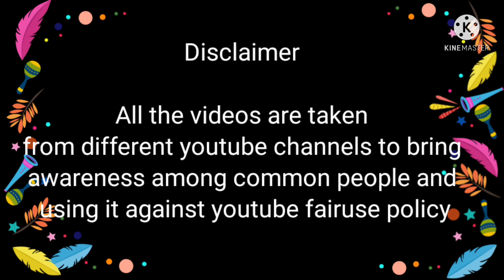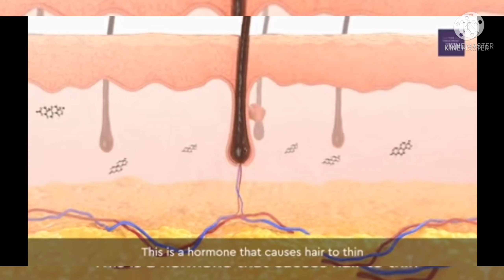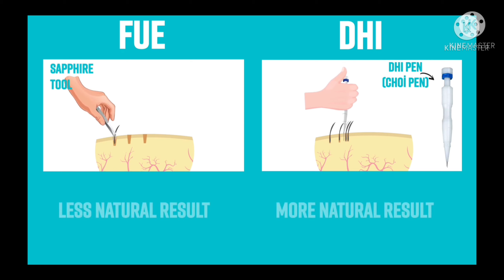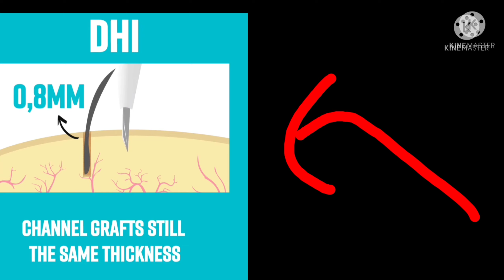eppudi hair transplant pandranga? HAIR TRANSPLANT SURGERY VIDEO tamil| hair transplant in tamil|FUE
what is hair transplant in Tamil | hair transplant surgery video Tamil | FUE hair Transplant

Lab test required by HSN hair transplant:
CBC,HIV,HBC,HCV.THYROID FUNCTION TEST,GLUCOSE FASTING,CREATININE

is it a hair transplant gone wrong? need to check. wait for my next video.

My install ID (Pls ask all your doubts on youtube only)

Things to carry for Hair Transplant - t.ly/CC5E